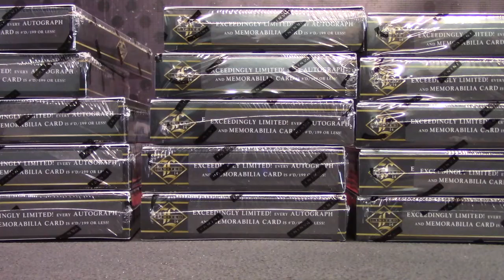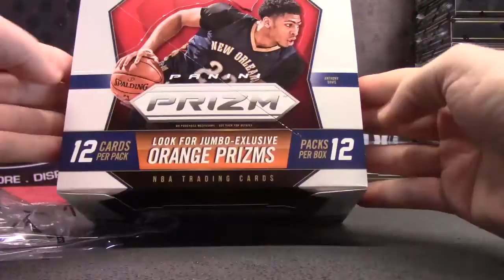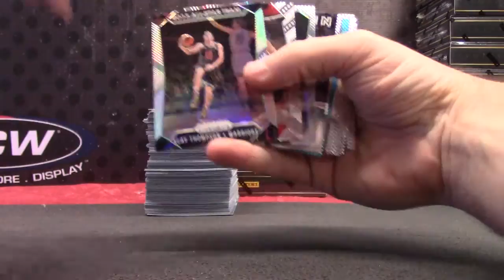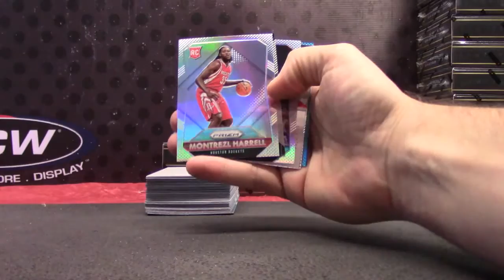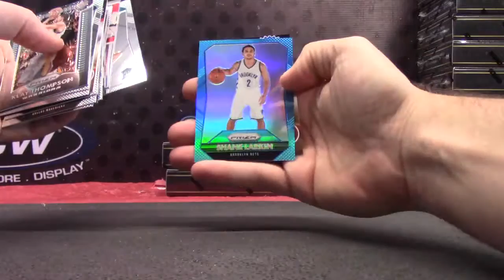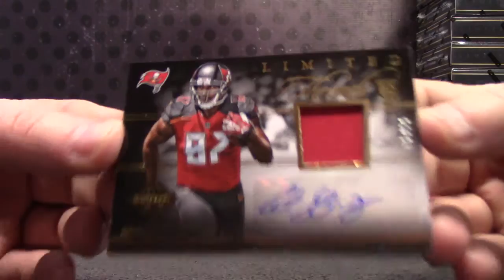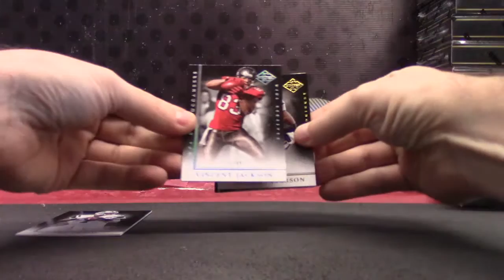Edward's 2015/16 Prizm JUMBO NBA & 2014 Limited NFL 3 Box Break